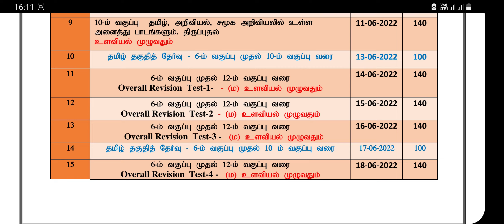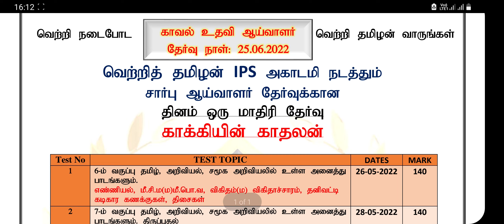குறைந்த காலத்தில் அதிக மதிப்பெண் பெற ஓர் வாய்ப்பு | VTP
குறைந்த காலத்தில் அதிக மதிப்பெண் பெற ஓர் வாய்ப்பு | காக்கியின் காதலன்  | VTP